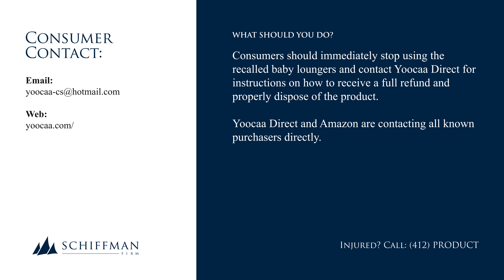Yoocaa Baby Loungers Recalled - Sold on Amazon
This recall involves baby loungers made of a cloth cover with a foam sleeping pad and padded bumper.

The baby loungers were advertised as “baby lounger” and “baby nest” and were sold in different printed fabrics and colors, including animal, blue star, cloud, feather, flower, forest, leaf, pink star, polar bear and zoo. “SLEEPING SET” is printed on a tag sewn on the interior of the cover.

The recall applies to products purchased on or after June 23, 2022, and consumers should review their Amazon purchase history to determine their purchase date.

Consumers who still have the packaging can also review the packaging for a label that states the date of manufacture, marked in the format “LOT: YYYYMMDD.” This recall applies to products manufactured with “LOT” markings on the packaging of 20220623 (representing June 23, 2022) or later dates.

Consumers should immediately stop using the recalled baby loungers and contact Yoocaa Direct for instructions on how to receive a full refund and properly dispose of the product. Yoocaa Direct and Amazon are contacting all known purchasers directly.